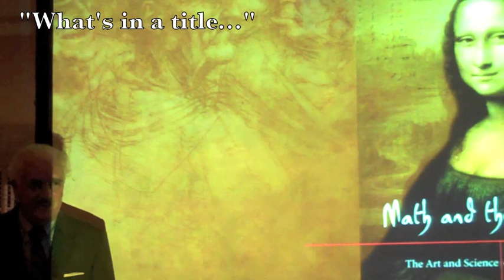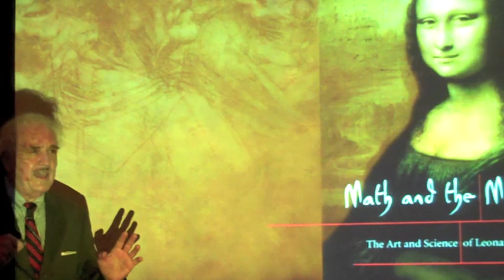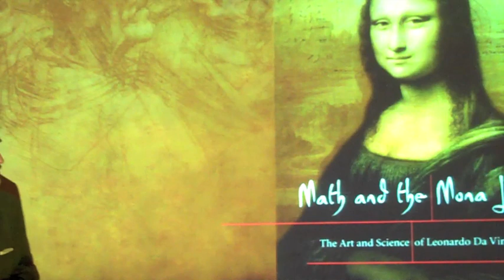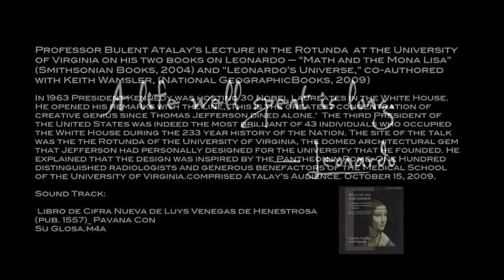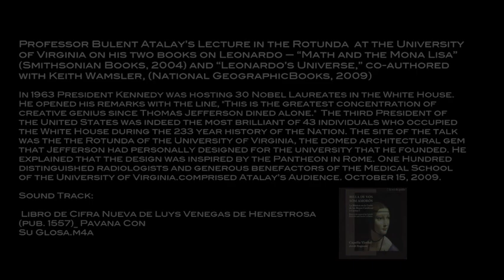Leonardo lecture in Rotunda I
In 1963 President Kennedy was hosting 30 Nobel Laureates in the White House. He opened his remarks with the memorable line, "This is the greatest concentration of creative genius since Thomas Jefferson dined alone." The third President of the United States was arguably the most brilliant of 43 individuals who have occupied the White House during the past 233 years. On October 15 I gave a talk at the University of Virginia, indeed, under the dome of the great Rotunda, designed by Jefferson for the university he founded almost two hundred years ago.

Many Nobel Laureates (especially the scientists among them) are immensely gifted; many are geniuses, as was Mr. Jefferson. At the end of the day, they are all "ordinary geniuses." Once in a very long while, a genius of much higher order comes along, a "transformative genius," who establishes or who redefines an entire field. No one would seriously debate that Shakespeare was the greatest writer and that Newton was the greatest scientist. It might be more reasonable to begin debating about Numbers Two or Three. Among painters, one might debate whether it might Raphael or Rembrandt. Regarding the rankings of Numbers One and Two, they are reserved for Leonardo and Michelangelo (in either order). This is the first segment of a series of mini-lectures I will post on YouTube. This particular segment is from the lecture at UVA. I will also post segments from lectures given at Yale University, at  the National Geographic Society's Explorer's Hall, and at NIH. My first book on Leonardo, 'Math and the Mona Lisa,' has now been translated into a dozen languages. Recently, National Geographic Books published the new book, 'Leonardo's Universe,' and the Britannica Blog writer promptly declared it one of "Ten must have books for the year."

By training, I am a scientist-artist, and the product of a classical education. Leonardo — part-time artist, insatiably curious scientist, and passionate inventor — had virtually no education, but left a legacy that may never be rivaled. If you have six minutes and three seconds, I welcome you to watch this mini lecture. Many thanks in advance. Bulent